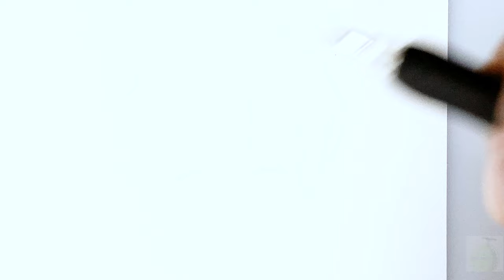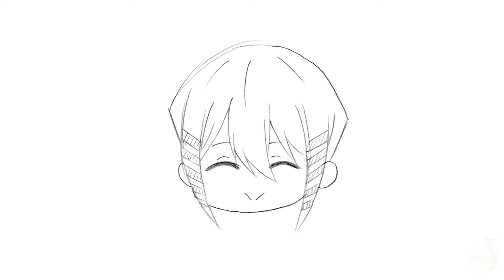カルド（ミニキャラVer）の簡単イラストの描き方！ゆっくり解説【マッシュル】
カルド・ゲヘナ（ミニキャラVer）の簡単なイラストの描き方講座です。

◆Amazonでsaiの画材をまとめてチェック！